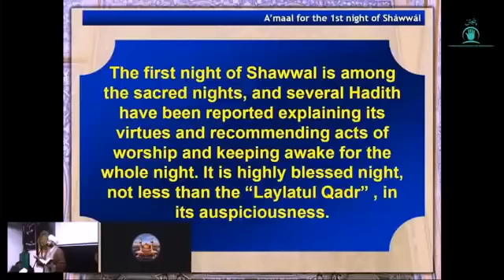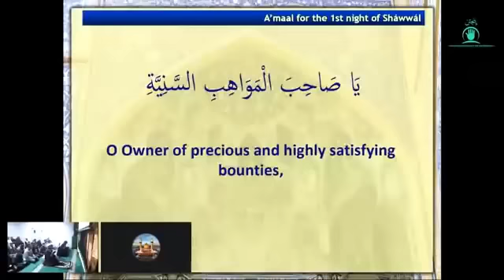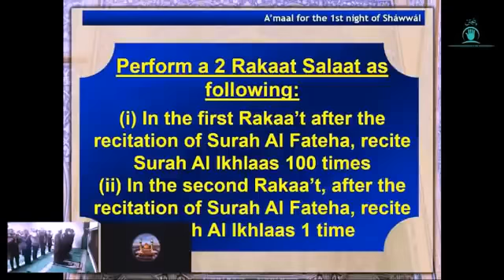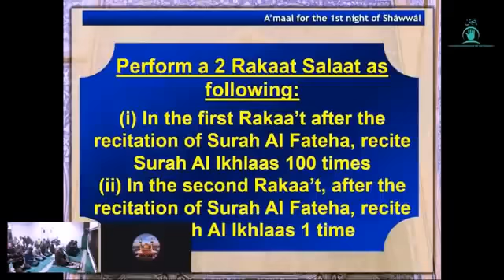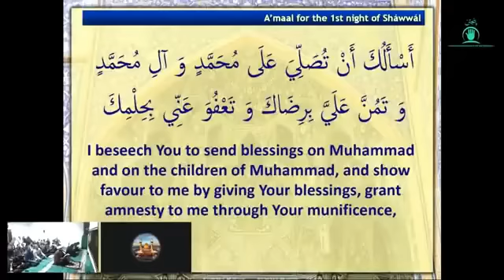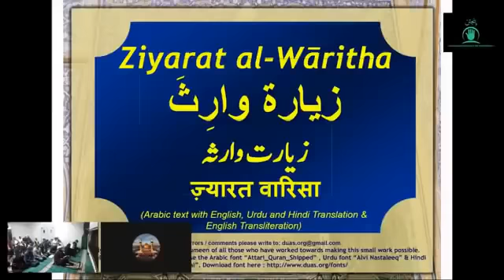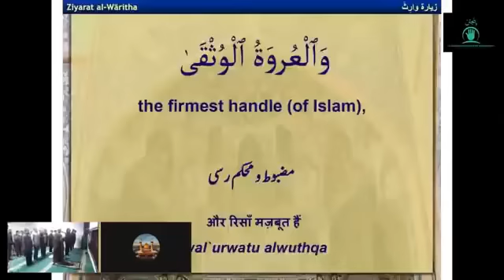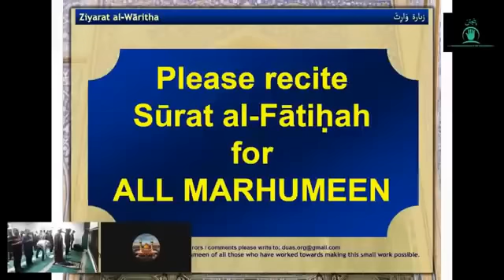Aamal e Shab e Eid ul Fitar | Masaib Bi Bi Fatima Zehra s.a | Maulana Kumail Mehdavi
اعمالِ شبِ عید الفطر
مع ذکر بی بی فاطمہ(س )